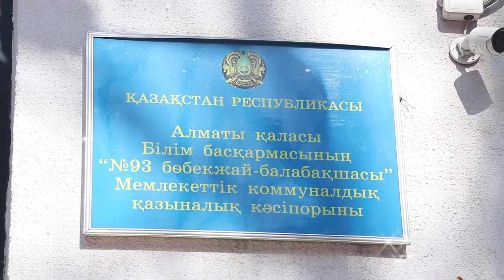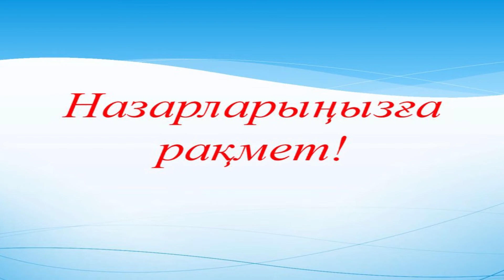Видео 1 Психолог Абильдаева Айнур Болатовна